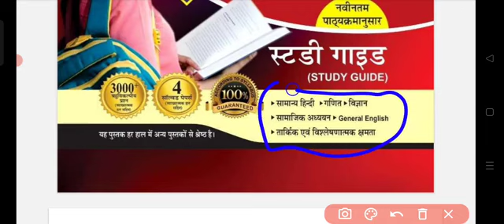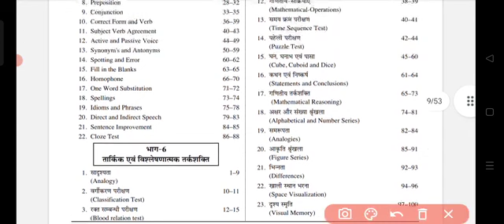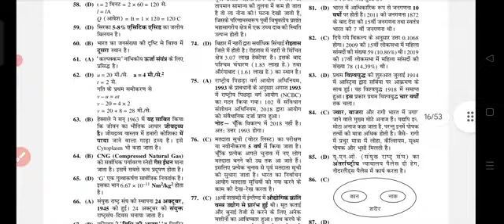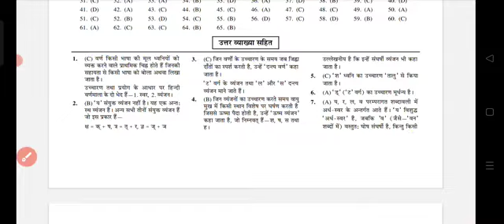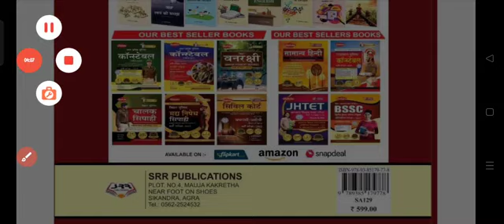Bihar D.El. E. D best book/ Bihar d.el.e.d exam date/ Bihar deled exam preparation बिहार डी